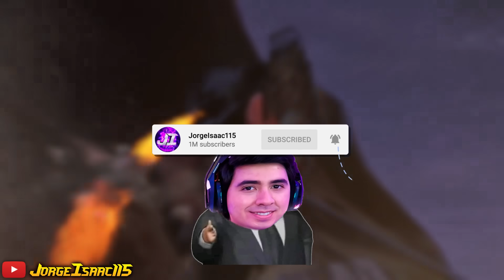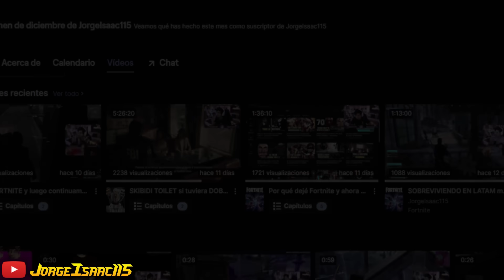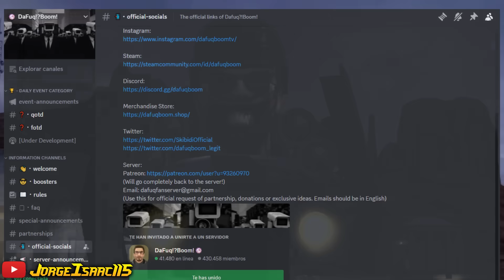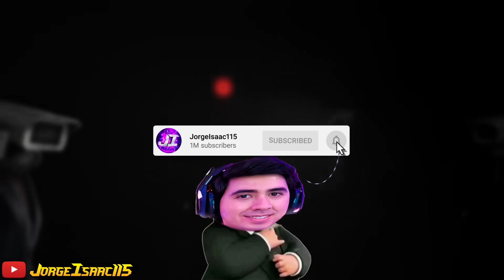SKIBIDI TOILET 70 PARTE 2 *FILTRADO* SPOILER OFICIAL y FECHA ESTRENO !😱 Secretos y Teorías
🔥Código: JORGE115 en la tienda de Stumble Guys!